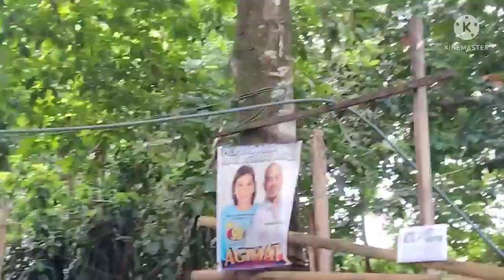HALO HALO GUSTO MO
work travel relaxing ..